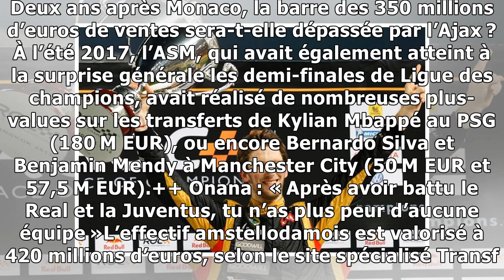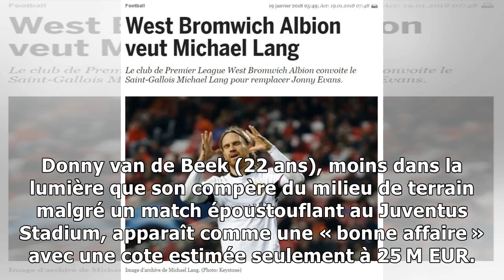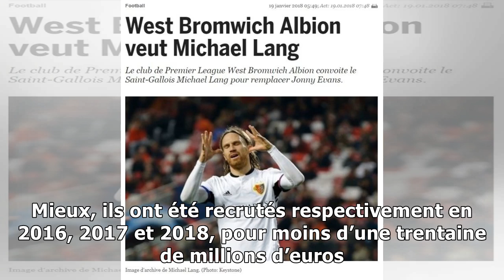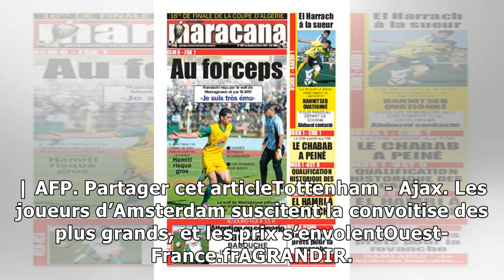Tottenham - Ajax. Les joueurs d’Amsterdam suscitent la convoitise des plus grands, et les prix s’...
Tottenham - Ajax. Les joueurs d’Amsterdam suscitent la convoitise des plus grands, et les prix s’envolent